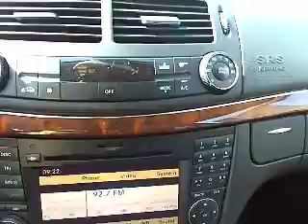2009 Mercedes-Benz E-Class - E350 Sedan 4D Van Nuys CA 420466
2009 Mercedes-Benz E-Class  - Stock#: 420466

Keyes Lexus
5905 Van Nuys Boulevard

THANK YOU for giving KEYES LEXUS the opportunity for your purchase of a quality pre-owned vehichle!! We have a large selection of MAKES AND MODELS AT OUR HUGE FACILLITY. Please STOP BY OUR PRE-OWNED CENTER or  contact  the KEYES LEXUS internet department for more information and visit KEYESLEXUS.COM to view more inventory.